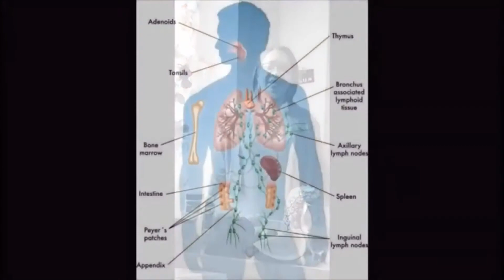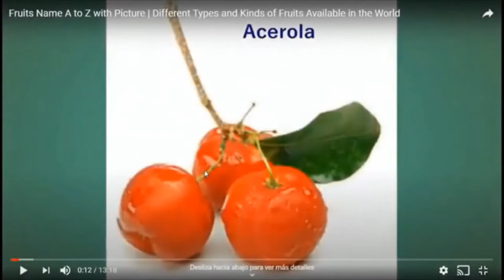Ms. Jennifer Presents: Protect Your Health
Ms. Jennifer's ESL students Elizabeth, Maria and Edna offer views about healthcare workers, the proper diet and supermarket shopping during the coronavirus pandemic.